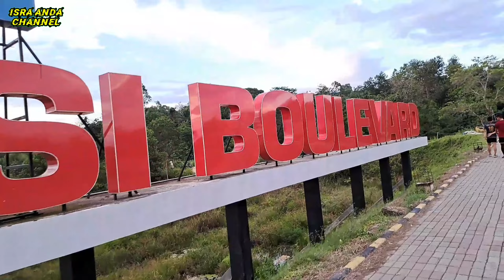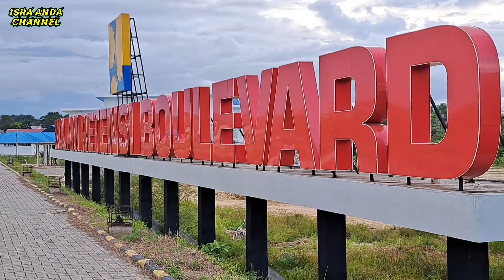Kolam Pemersatu Bangsa || KOLAM RETENSI BOULEVARD Kota Kendari Sultra